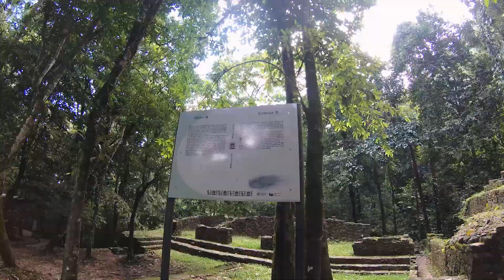Palenque and San Cristobal de las Casas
Штат Чиапас: Паленке, Сан-Кристобаль де лас Касас - два последних места в Мексике, которые мы посетили с малышом. В Паленке мы наслаждались руинами и водопадами, а в Кристобале - горами и культурным колониальным наследием. Добро пожаловать в наш маленький мир! Оммм!!

Подробно про цены и фото можно почитать очень подробно на сайте